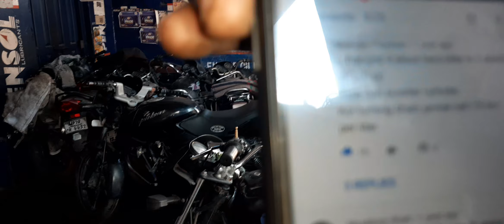हीरो बाइक टाइमिंग चैन जल्दी जल्दी आवाज़ करें तो कैसे ठीक करें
Hero bike mint timing chain jaldi jaldi Awaaz Karen per timing chain ki Bansuri check Karen aur uski spring check Karen aur timing chain aur roller Sare paath original hi dalen to use paath ki life Hote Ho Lambe Samay Tak chalta  hai

Best 5 Helmet under 1000 Rs

1. Vega Crux Half Face Helmet (Black, M)

2. Vega Cruiser CR-W/P-DK-L Open Face Helmet (Dull Black, L)

3. Vega Cliff CLF-LK-M Full Face Helmet (Black, M)

4. Studds Professional Black With Black Strip Full Face Helmet (L)

5. Steelbird SB-39 Jolt 7Wings Classic Full Face Helmet (Large 600 MM, Black Helmet Fitted with Clear Visor and Extra Smoke Visor)